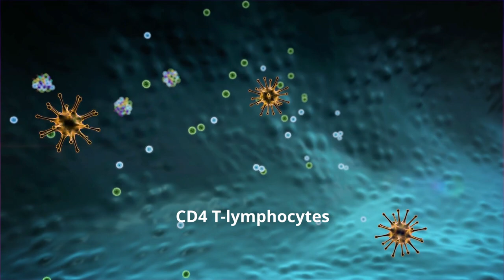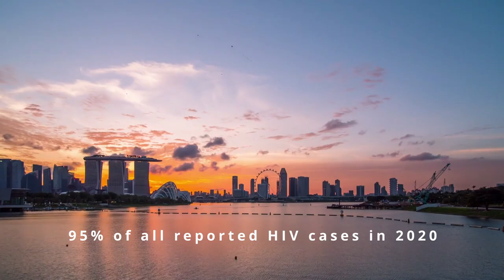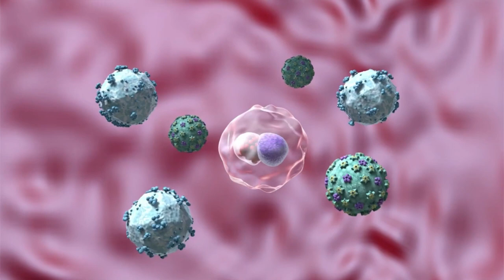HIV Explained Simply | Transmissions & Stages of Infection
What is HIV? HIV stands for Human Immunodeficiency Virus.
It is a virus that attacks the body’s immune system resulting in a gradual immune breakdown.
In the first video of this 4 video series on HIV, I will attempt to share the facts and the science about HIV.

If HIV is not treated, it can lead to advanced HIV infection.
In advanced HIV infection, the body’s immune system is so weak it's almost non-existent.
HIV cannot be cured but with advances in medical care, HIV patients can lead a very normal life if they are compliant with medications and follow up.
HIV infection in humans is believed to have come from a type of chimpanzee living in Central Africa.
The chimpanzee version of the virus was probably passed to humans when humans hunted these chimpanzees for meat and came into contact with their blood.
Studies showed that this transmission from chimpanzees to humans likely happened in the late 1800s
Over decades, HIV slowly spread across Africa and later into the rest of the world.

When someone catches HIV, the virus attacks and destroys a particular type of lymphocyte cells, which is a crucial part of our immune system, called CD4 T-lymphocytes.
The loss of CD4 cells makes it difficult for our body to fight off infections and even certain cancers.
As a result, the patients are prone to getting all sorts of infections and even cancers which can be potentially fatal.

HIV is a virus that spreads through contact with the blood, semen, pre-seminal fluid, rectal fluids, vaginal fluids or breast milk of a person with HIV.
In the United States, HIV is spread mainly by having anal or vaginal sex or sharing needles and injectables with a person who has HIV.
In Singapore, sexual intercourse remains the main mode of HIV transmission, accounting for 95% of all reported HIV cases in 2020.
Other modes of transmission can be from mother to child during pregnancy, delivery or even breastfeeding.

HIV cannot be transmitted by
- saliva, tears or sweat or kissing
- sharing water and food with an HIV patient
- nor casual physical contact like shaking hands or hugging
- You cannot also get HIV by coming into contact with objects such as dishes, toilet seats, or doorknobs used by a person with HIV
Hiv is not spread through the air or water or by insects bites.

 HIV infection happens in 3 stages.
Stage 1 is what we call an acute Infection.
In this acute infection, which can take place roughly within a month of exposure to the virus, patients may experience flu-like symptoms such as
- fever and chills
- body ache and headache with fatigue
- night sweats
- rash
- mouth ulcers
- sore throat
- even swollen lymph nodes.
Essentially many other viruses can cause the same symptoms - but if you may have been exposed to HIV recently, please see a health care provider get it checked.
Stage 1 symptoms may last for a few days to a few weeks
Some people may even pass through stage 1 without any noticeable symptoms

Stage 2 would be chronic HIV infection
The HIV virus remains dormant within your body and you may not have any symptoms.
However, you are still infectious and can therefore spread it to others.
This stage may last for about a decade or so before you progress to stage 3.
Patients who are on treatment for HIV may remain in Stage 2 and never progress to Stage 3.

Stage 3 was formally known as AIDS.
Now we call it Advanced HIV infection.
This is the most severe phase of HIV infection when patients may have such badly damaged immune systems that they get an increasing number of severe infections called opportunistic infections.
These are infections like fungal infections, parasitic infections or atypical bacteria infections which most of us will never catch if our immune system is working well.
Patients are typically very sick and will require urgent medical attention.
IN this stage, the amount of HIV virus within your body is very high and you are very infectious.
Without treatment, patients in stage 3 typically survive less than 3 years.

00:00 Intro
00:47 Origins of HIV
01:19 How HIV destroys our immune system
01:52 Modes of HIV transmission
02:50 Stages of HIV infection